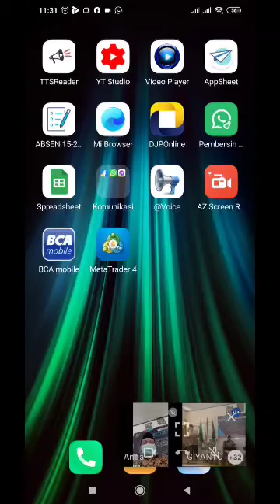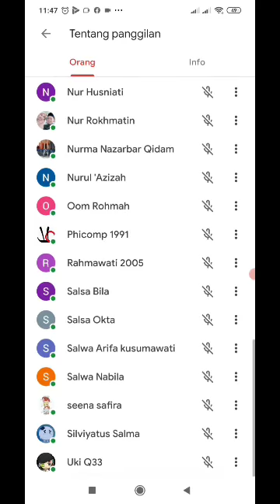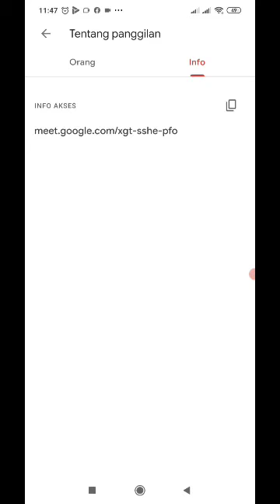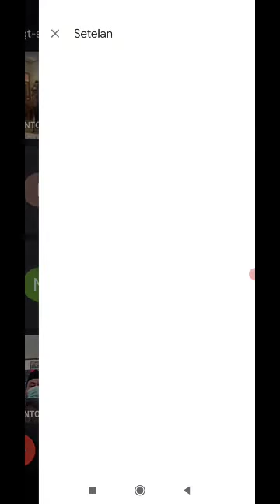PENUTUPAN MATSAMA VIRTUAL GOOGLE MEET MAN 2 KOTA PEKALONGAN TP 2021/2022, TANGGAL 14 JULI 2021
Acara Penutupan Matsama Siswa Baru MAN 2 Kota Pekalongan live Google Meet, tanggal 14 Juli 2021, Tahumn Pelajaran 2021/2022